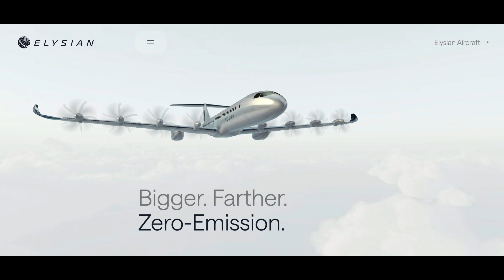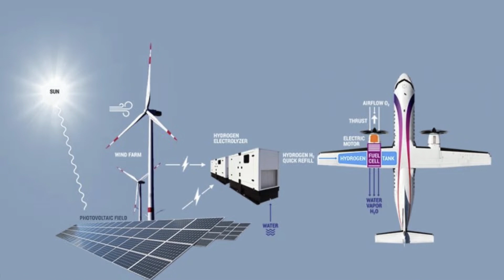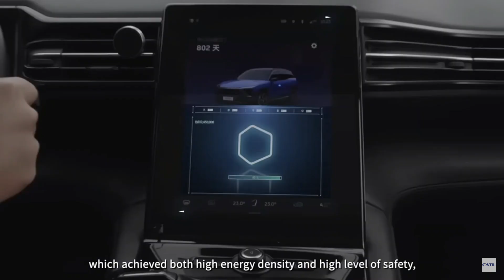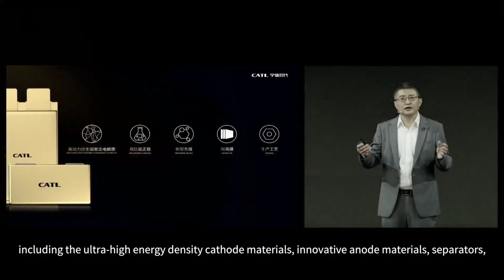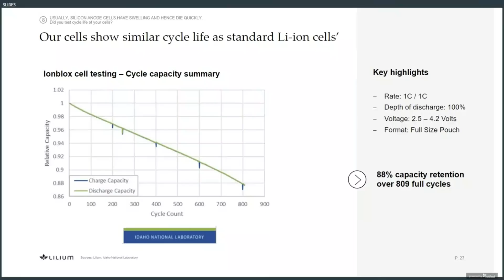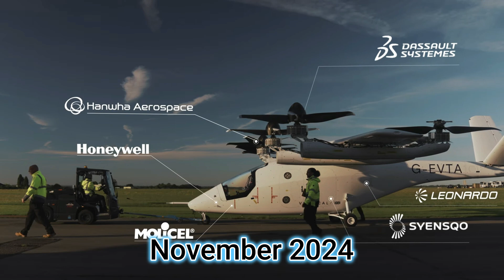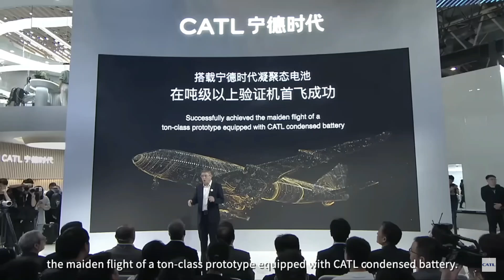Electric Aviation Yearly Roundup 2024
In this video we summarize the milestones achieved by electric aviation sector in 2024. A month by month breakdown of major stories is provided.